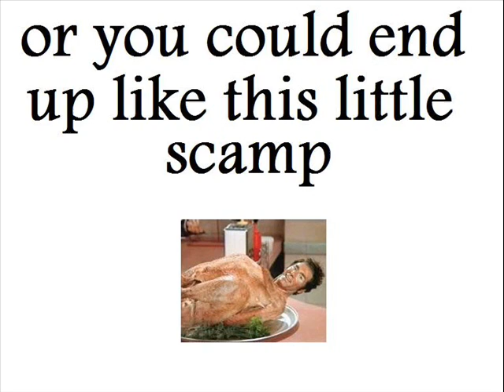Laughs Guaranteed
We didnt even relise this video was in color until we drew the pie